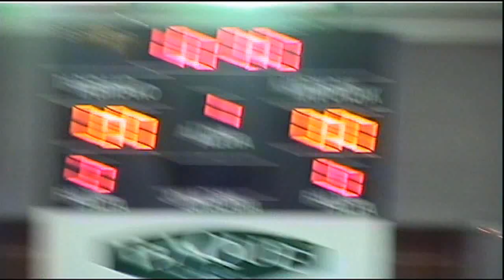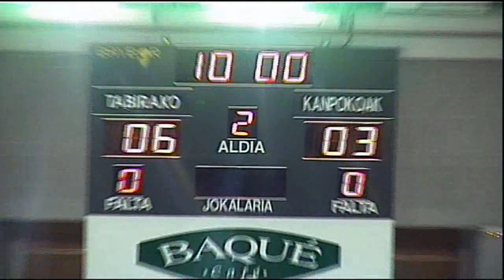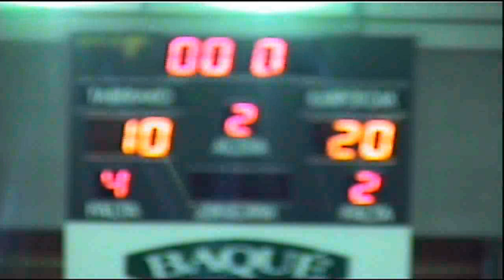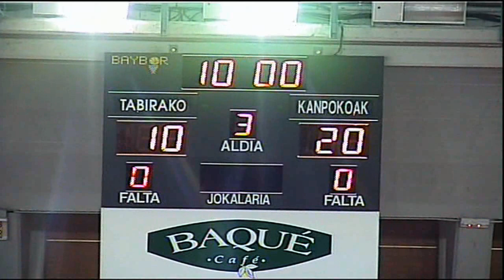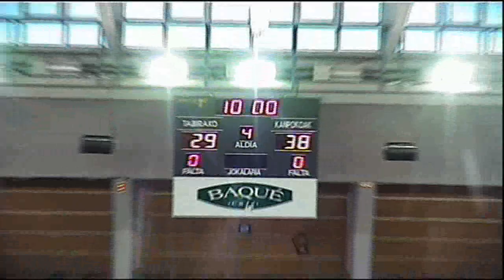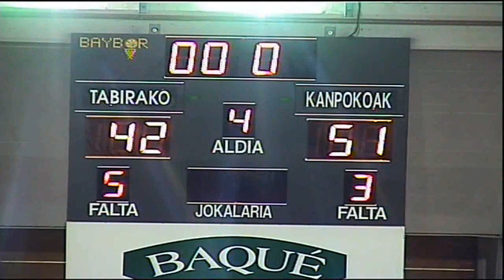1ª Div. Fem - Tabirako Baqué - San Ignacio UPNA